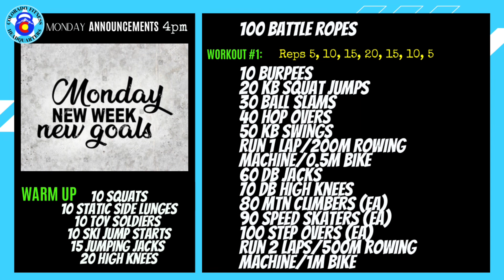HQ4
Cardio Fab